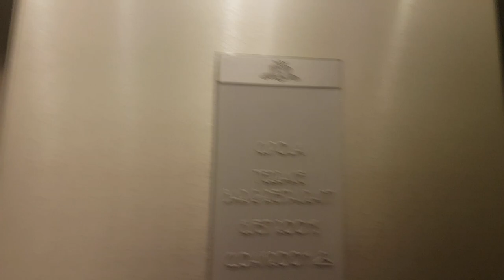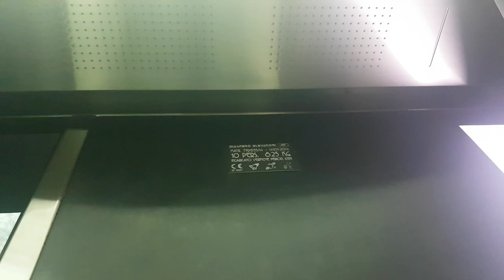WOW! 4 Very Nice & Different 2014 Maspero MRL Traction Elevators@Hotel***** Gallia, Milan, Italy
IMPORTANT:Very huge and MANY thanks to the property of this hotel to allow me to film these PEARLS. I REALLY LOVE THESE ELEVATORS!
ADDRESS:Hotel Excelsior Gallia, Piazza Duca D'Aosta 9, Centrale, Milan, Italy
NOTE:So the last two ones will be in my top 10 of my favourite elevators ever. Third one was under maintenance at the time of recording.
SERIAL:14105/2014 ; 14104/2014 ; 14101/2014 ; 14100/2014
YEAR:2014
TYPE:MRL Traction
FLOORS SERVED:-1,0,1,2,3,4,5,6,7,8
BRAND:Maspero
FIXTURES:Schaefer VB42
POSITION MACHINE:Above, in the shaft
RECORDED:21/08/18
CAMERA:Samsung Galaxy S7 Edge